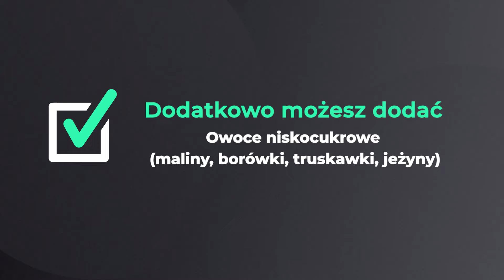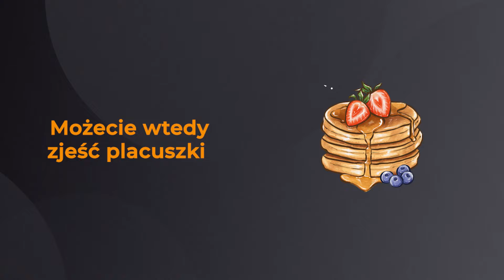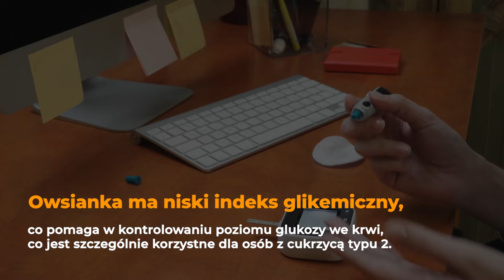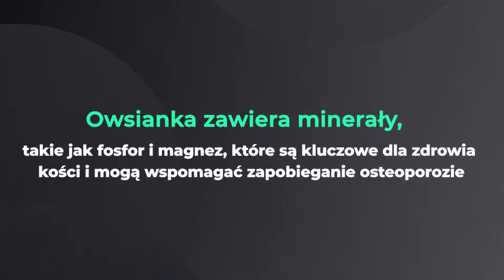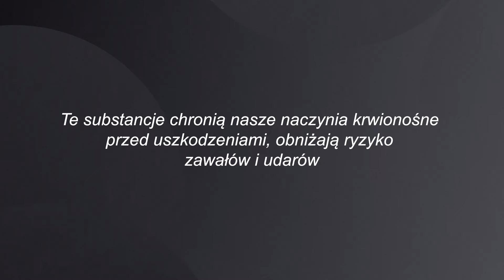Ten produkt zmieni Twoje zdrowie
Zapisz się do newslettera!

Dr dietetyki, Paulina Ihnatowicz
Czy wiesz, że owsianka to jedno z najzdrowszych śniadań, które możesz wybrać? W tym filmie odkrywam, jak płatki owsiane mogą pomóc obniżyć poziom cholesterolu, stabilizować cukier we krwi, wspierać układ trawienny i nawet chronić przed nowotworami. Dowiedz się, jak owsianka wpływa na twoje zdrowie i dlaczego warto ją jeść codziennie!

Film nie stanowi porady o charakterze medycznym; ma wyłącznie charakter informacyjny i w rozumieniu obowiązujących przepisów nie może być traktowany jako specjalistyczna porada medyczna czy też dietetyczna.